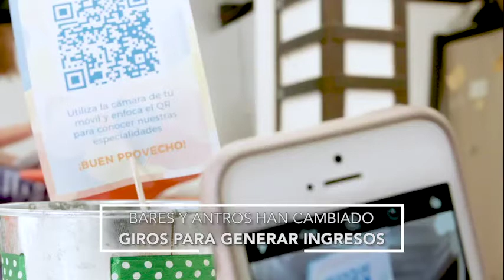Bares y antros han cambiado giros para generar ingresos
Centros nocturnos y bares de Ixtapa-Zihuatanejo han tenido que cambiar sus giros para poder operar durante la pandemia por el Covid-19 en la nueva normalidad porque su principal actividad aún no se puede realizar.

El líder que representa a varios restaurantes, bares y discotecas de la zona hotelera I de Ixtapa, Agapito Granados, declaró que los empresarios ya no aguantan más con los gastos, rentas y las pocas reservas de dinero que se tenían se agotaron en espera de que puedan abrir totalmente ante la recuperación frente a la pandemia, razón por lo que algunos empresarios han cambiado sus giros a venta de alimentos para poder comenzar a generar ingresos.